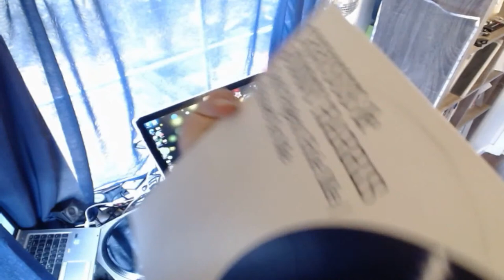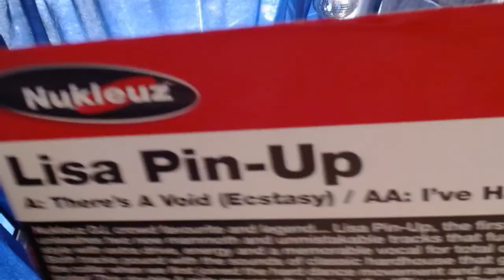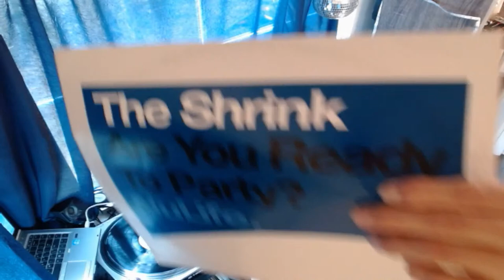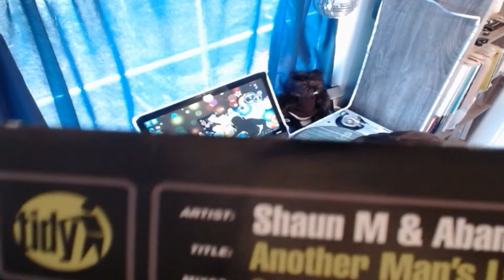Natron's House of Hard Show mixtape #363 - Classic Oldschool Vinyl set UK Hard House Hard Dance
new show every sunday live with me dj natron
hard house hard dance digital vinyl live dj vancouver bc canada